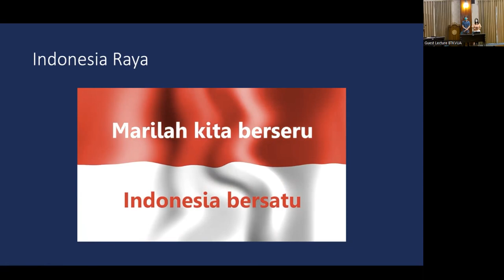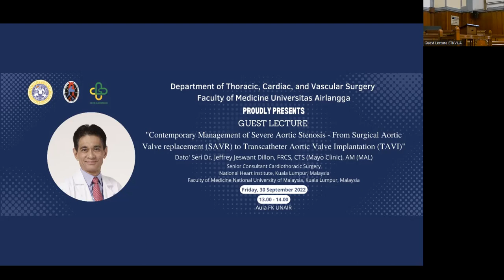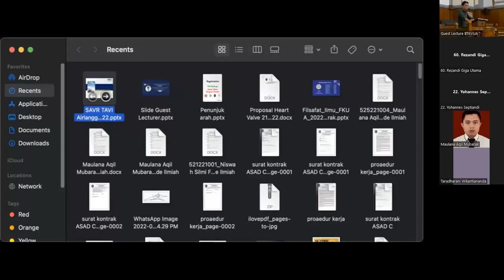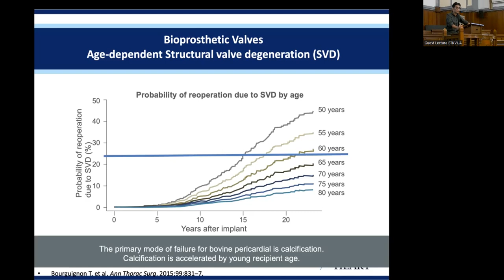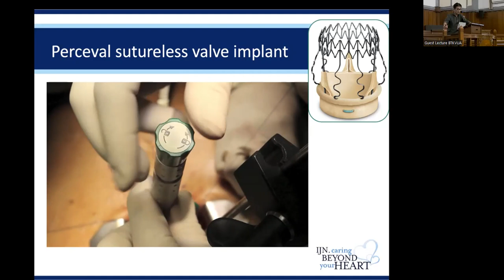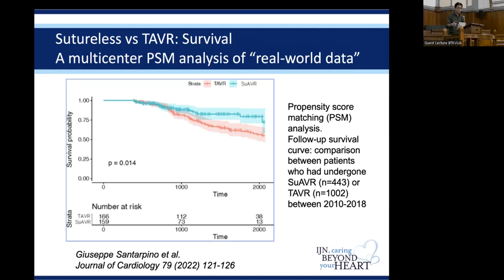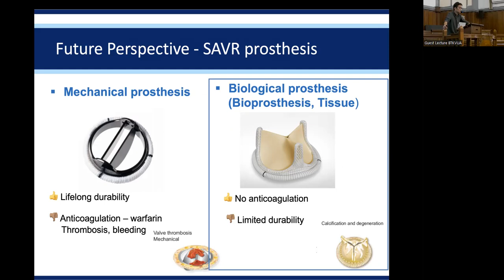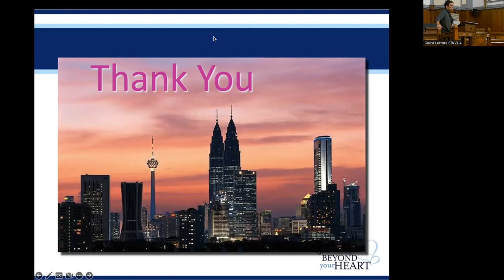Guest Lecture - Dato' Seri Dr. Jeffrey Jeswant Dillon, FRCS, CTS (Mayo Clinic), AM (MAL)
"Contemporary Management of Severe Aortic Stenosis - From Surgical Aortic Valve replacement (SAVR to Transcatheter Aortic Valve Implantation (TAVI)" - Dato' Seri Dr. Jeffrey Jeswant Dillon, FRCS, CTS (Mayo Clinic), AM (MAL)
Senior Consultant Cardiothoracic Surgery
National Heart Institute, Kuala Lumpur, Malaysia
Faculty of Medicine National University of Malaysia, Kuala Lumpur, Malaysia